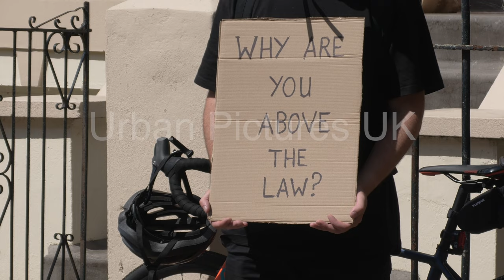Protesters demonstrate outside home of Dominic Cummings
A protest van playing a video of PM Boris Johnson turned up outside the home of Dominic Cummings this afternoon (24 May). Another man was also seen holding a placard which read "Why are you above the law?". Dominic Cummings, the Prime Minister's advisor, is facing heavy criticism for breaking lockdown rules and travelling to Durham in March, and there are new allegations he was seen in the area on two other occasions.